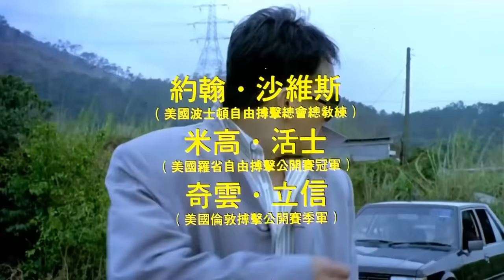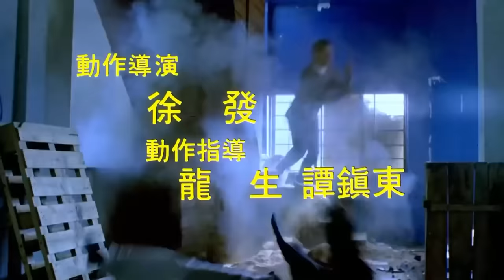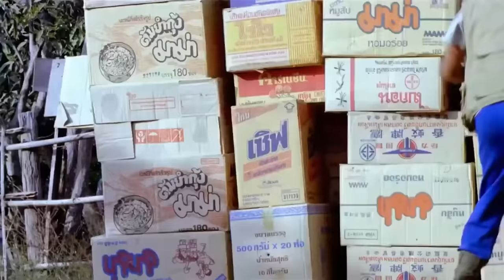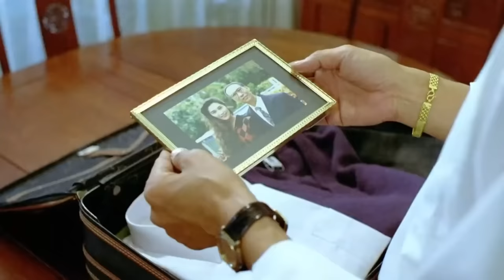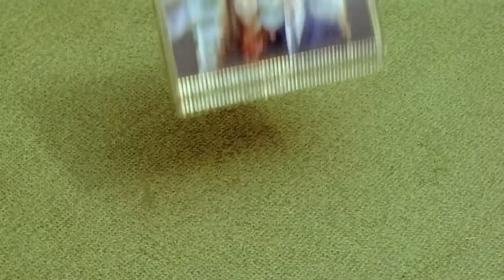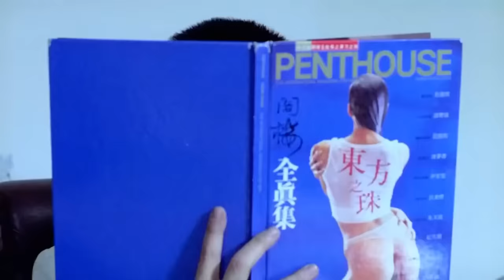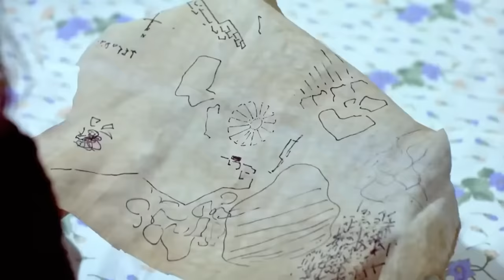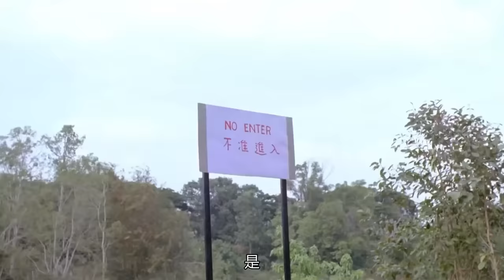Chinese movie speak khmer